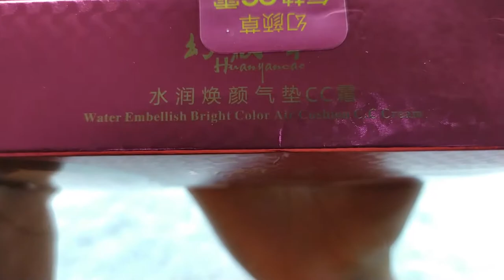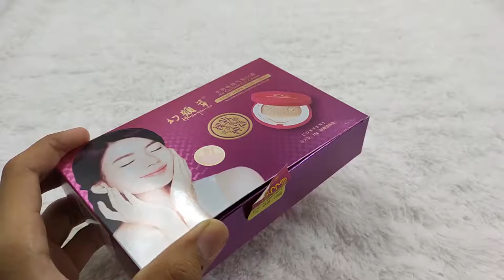HUANYAN AIR CUSHION CC CREAM WATER EMBELLISH 15G + REFILL #01 NATURAL